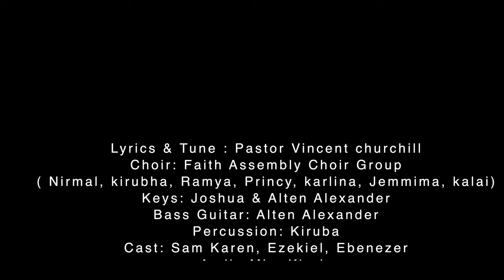NEW TAMIL CHRISTMAS SONG || FAITH ASSEMBLY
Lyrics & Tune : Pastor Vincent churchill
Choir: Faith Assembly Choir Group
( Nirmal, kiruba, Ramya, Princy, karlina, Jemmima, kalai)
Keys: Joshua & Alten Alexander
Bass Guitar: Alten Alexander
Percussion: Kiruba
Cast: Sam Karen, Ezekiel, Ebinezar
 Audio Mix: Kiruba
Video & edit: faith media

விண்ணை விட்டு வந்த ஏசுவே
மண்ணில் இன்பம் தர வந்தீரே
பாவ இருள் நிறை இதயமே
கரை போக்க வந்த உதயமே

இம்மானுவேலே என் ரட்சகனே
மனிதனாய் பிறந்திட்ட என் தெய்வமே

விண்மீன்கள் கூட்டம் வாழ்த்துக்கள் பாட
மண்மீது பிறந்திட்ட பாலனை தேட
என்னை மீட்க பாரில் வந்தீர்
புது வாழ்வை எனக்கு தந்தீர் - (இம்மானுவேலே)

மானிடர் பாவம் மெய்வாழ்வின் தூரம்
மாறிட வேணும் அவர் பிறப்பால்
அரியணை துறந்திட்டாரே
சிலுவையில் உயர்ந்திட்டாரே - (இம்மானுவேலே)

💬 If you have any prayer requests we would love to pray for you, Leave them in the comments below..!!

Address:
No 71/20, Velachery, Chennai - 600042, Near Tata Consultancy, New Colony